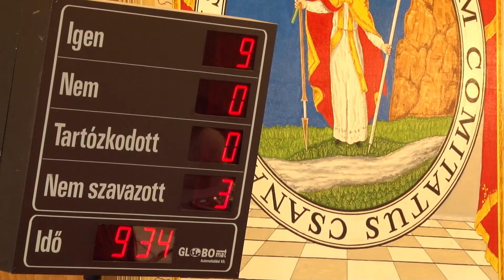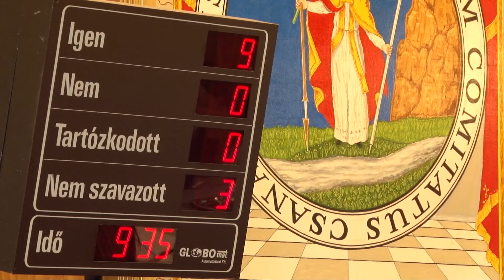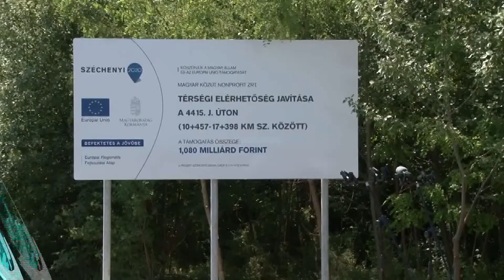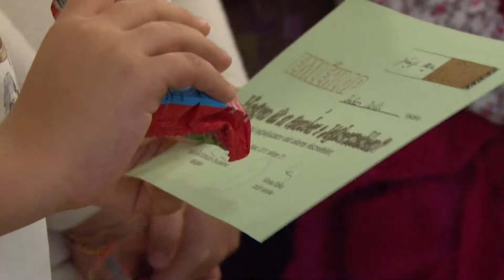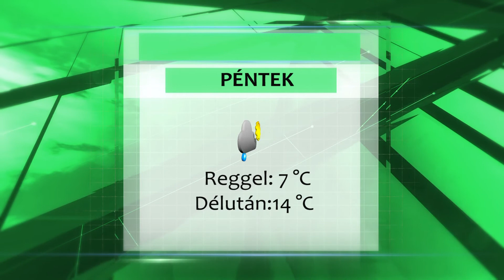2015.10.22. Híradó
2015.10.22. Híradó